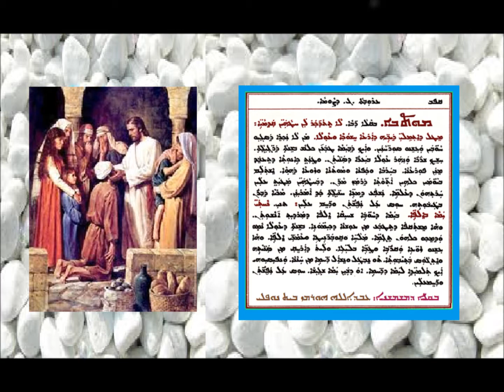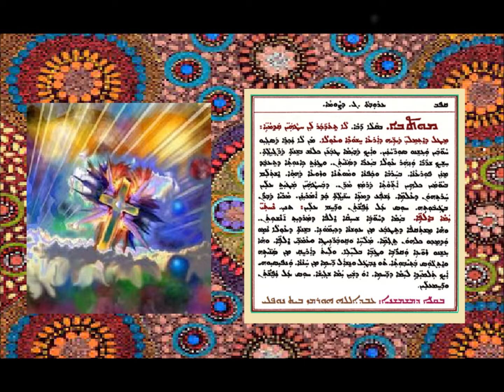Aonyatha D Mawitwa D Arouta Hamal D Sawma 1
عونياثا دموتوا الجمعة الثالثة من الصوم 1 بصوت الشماس عبدالله النوفلي
ܥܘܢܝܬܐ ܕܡܘܬܒܐ ܕܥܪܘܒܬܐ ܓ ܕܨܘܡܐ 1